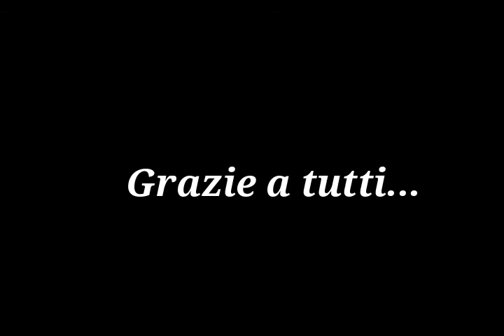Pilates con l'elastico - Irene Magnaghi - Bra 20 luglio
Gli elastici fitness aiutano a tonificare e ad allungare i muscoli di tutto il corpo: braccia, gambe, addominali e glutei. L’uso dell’elastico non solo è molto semplice, ma porta risultati davvero ottimi. I due tipi di FlexBands svolgono la medesima funzione e possono essere utilizzati sia in palestra sia a casa.
Provalo anche tu!
Se hai qualche dubbio contattaci o lascia un commento, rispondiamo più presto possibile.
Grazie